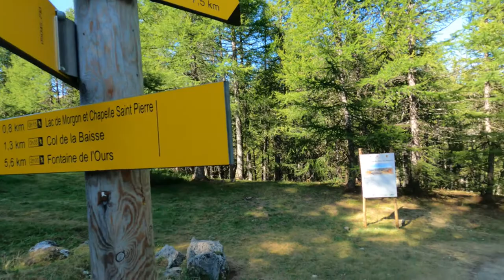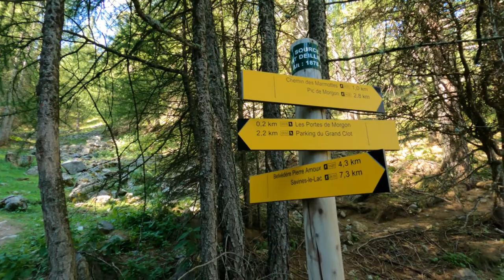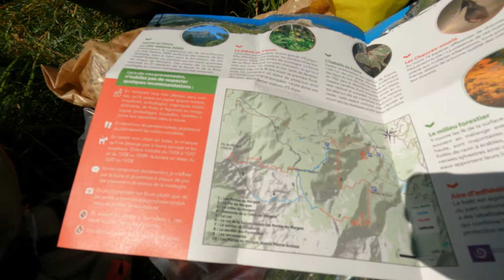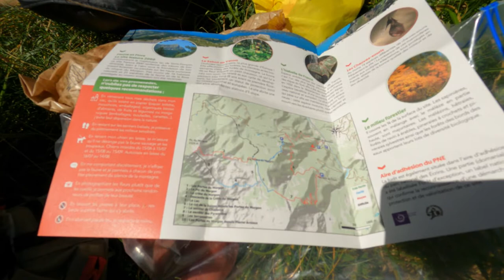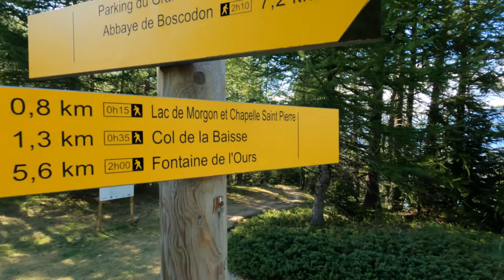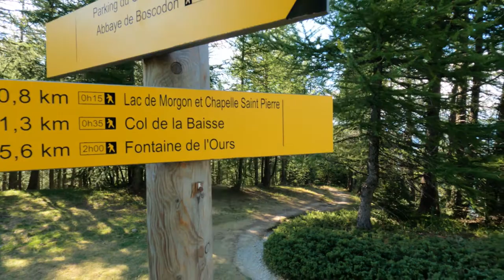RANDO PIC DE MORGON AUX ALENTOURS DE L'UBAYE.... & DU LAC DE SERRE PONCON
RANDO PIC DE MORGON Alt 2324m
Boucle de 11km
D+ 693  D- 693
Au départ du Grand Clot
Commune de Crots
Lac de Serre-Ponçon
Entre Alpes De Haute Provence et Hautes Alpes